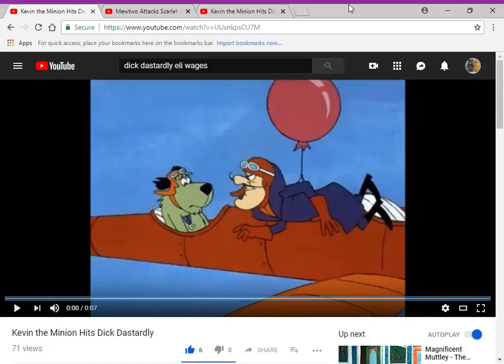Mewtwo Attacks Dick Dastardly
here's my another dick dastardly video
in honor of the 50th anniversary of "wacky races (1968)".

clips/years/companies
dastardly and muttley in their flying machines (fur out furlough; @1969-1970 hanna-barbera)
pokemon the first movie (@1999 warner bros/nintendo/4kids)
wacky races (the baja-ha-ha race; @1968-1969 hanna-barbera)